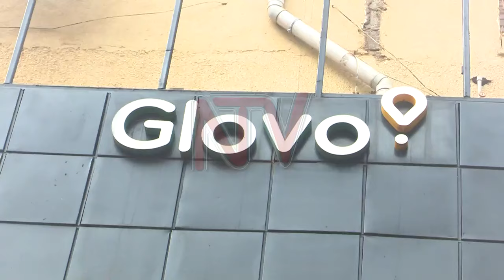MTN partners for expansion and road safety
Glovo has successfully concluded a 3-day courier program to improve service delivery in the country. The training aimed at equipping boda couriers with the knowledge and skills to navigate Kampala roads safely. Telecom operator MTN has partnered with Glovo to extend services further to more remote districts like Zombo among others to extend the services with financial literacy. The operator also wants road safety campaigns to be intensified with stakeholder engagements to safeguard all road users in providing essential training, engaging among others